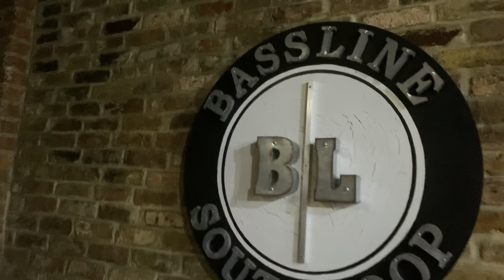Open mic night @baselinenightclub 11-09-22 CEO Trav performance